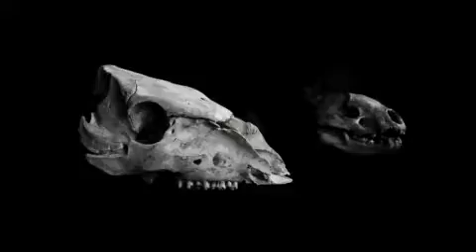Cristian Varela - Adiction (Original Mix) [Black Codes Experiments]